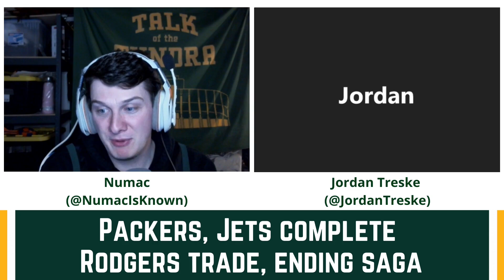Packers, Jets complete Rodgers trade, ending saga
The fanbase's long nightmare is finally over as the Packers and Jets agreed to terms for the Jets to acquire Aaron Rodgers. And let me be the first person to tell you all, Packers GM Brian Gutenkunst FLEECED the Jets. The Jordan Love era is upon us and Thursday's draft can't come soon enough as the Pack have 3 picks in the first 45. Numac and Jordan break down the trade and give their initial thoughts on the trade.

Visit GSPN.info to find links to all of our Bucks, Brewers, Packers, and pop culture podcasts, our GSPN YouTube channel and Substack, the form to gain entry to our Discord server, our Twitter links, and more! GSPN is proud to call Blue Wire's network of podcasts home. You can (and should) follow Rohan, Ti, Adam, Jordan, Andrew, Numac, Eugene, and the Gyro Step and the Win In 6 podcast on Twitter. Don't forget to leave a 5 star rating on Apple Podcasts or Spotify to get us to read your review live at the end of an episode!